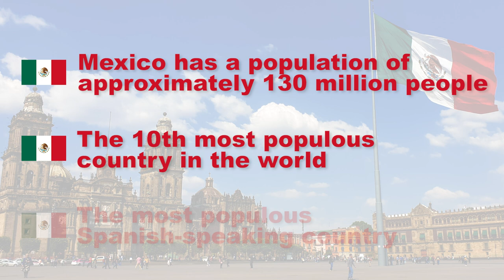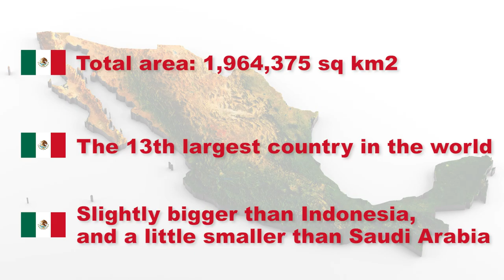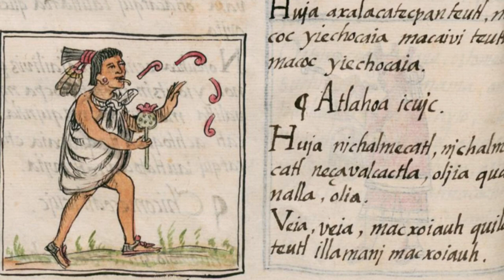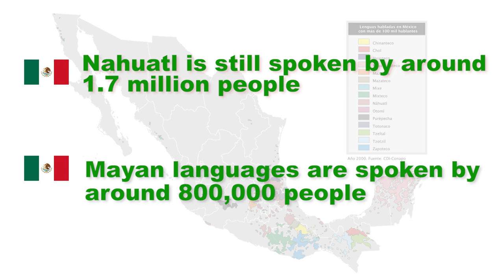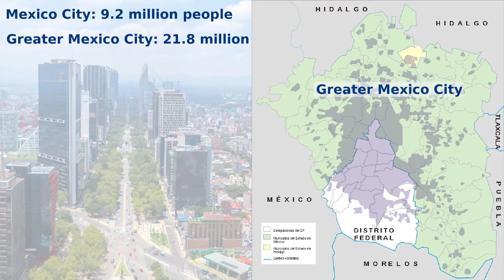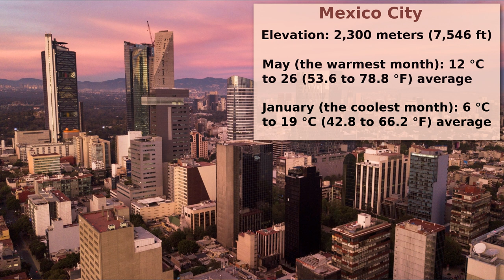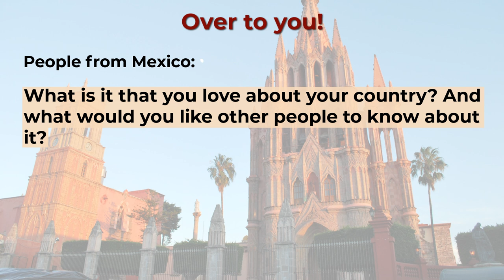Mexico - A Country Profile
Welcome to Mexico, a country of striking diversity in its landscape, climate, and culture.

This video is the first in our re-booted video series. It may be a bit rough, but there are many more to come! I hope you enjoy it! :)

(Join on computer, Android, or web browser on iOS. After joining, you'll have membership features on the iOS app too)

●▬▬▬▬▬▬▬Credits▬▬▬▬▬▬▬▬●

Producer, writer and host: Paul
Co-producer: Amador Lluís

●▬▬▬▬▬▬▬Images▬▬▬▬▬▬▬▬●

Thumbnail image licensed from Shutterstock.com

●▬▬▬▬▬▬▬Music▬▬▬▬▬▬▬●

"Soda Pop Sunday" by Jon Presstone, licensed from Storyblocks.com
"Cutting Keys", licensed from Storyblocks.com

●▬▬▬▬▬▬▬Sources include:▬▬▬▬▬▬▬●